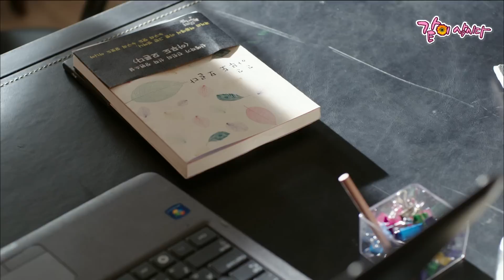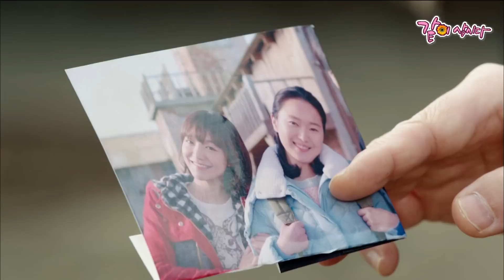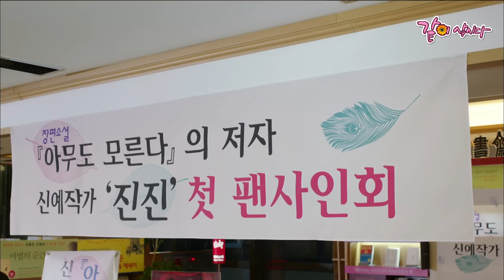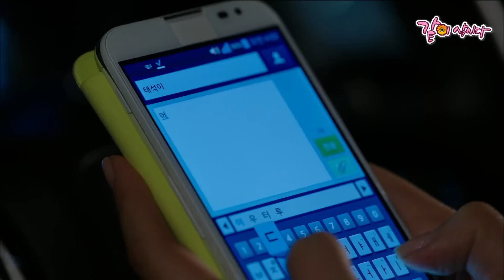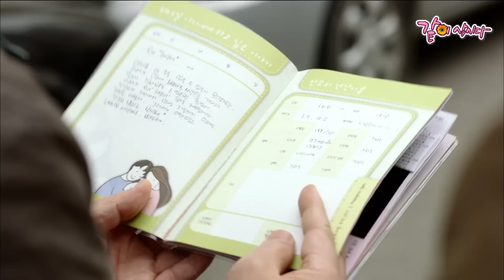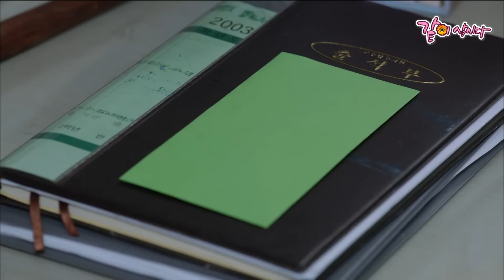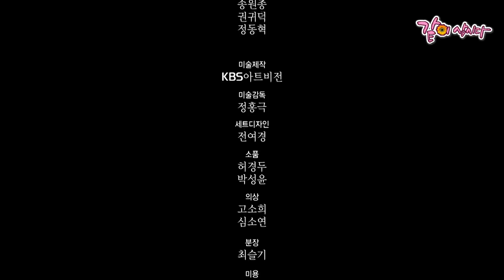[드라마스페셜] 진진|윤진서 신소율 이시언 KBS 2013.12.08. 방송